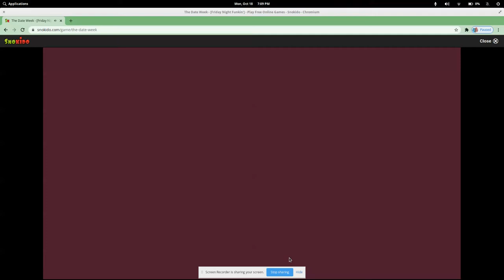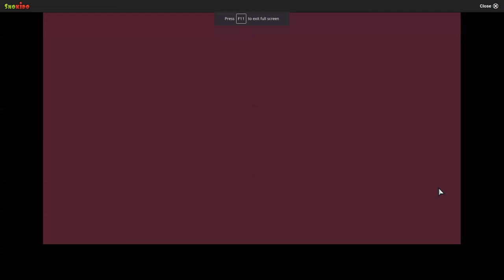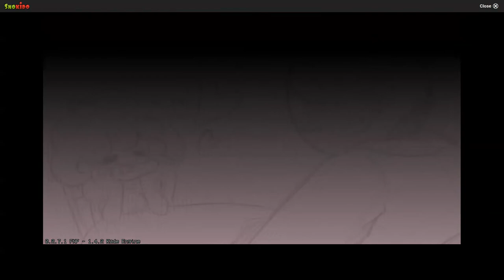I like this but i dont think anyone should date a bomb | Fnf Mod Madness #20 - the date week